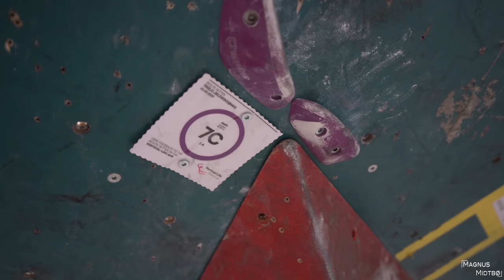Do I climb better under influence?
Shot and edited by:  Markus ►@skaane

– Just For Show
– Welcome To Hitsville
– Break Away
– Dazed
– Cheeky Smiles
– One Lie Too Many
– Leather Feather
– She is Whimsical
– Would If I Could
– Glitterati
– Who Dat
– The Town Drunk
– Chameleon Sunday
– Sahara Cowboy

- Norrøna
- Toyota
- Scarpa